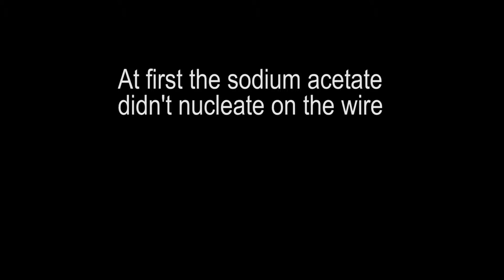Supersaturated sodium acetate on wire